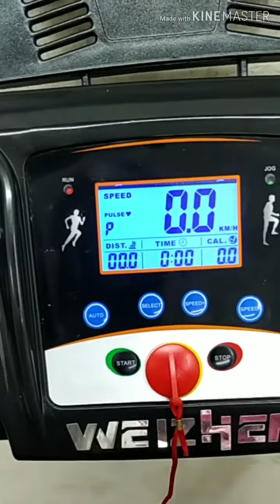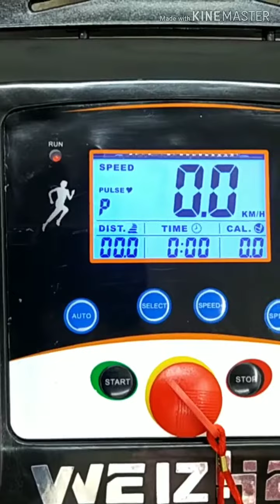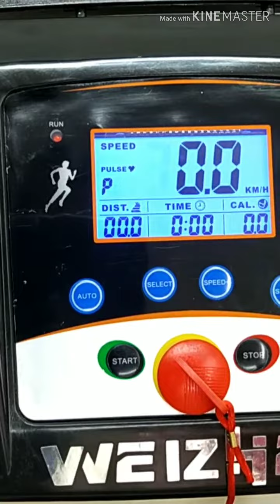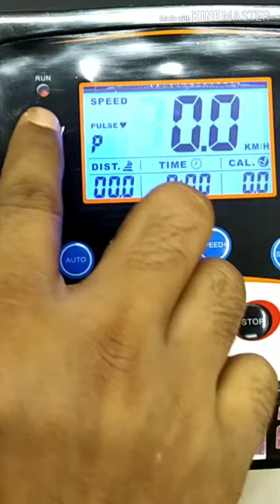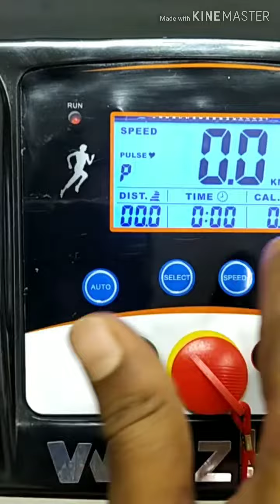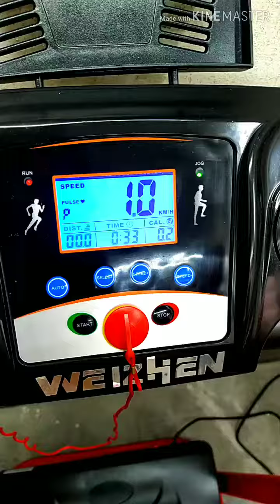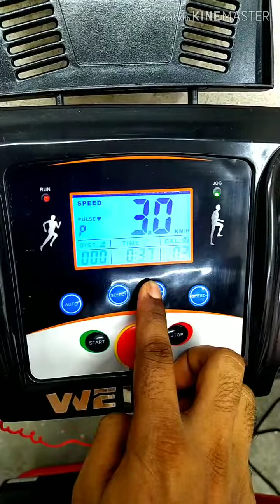🛒🛒অবিশ্বাস্য ডিসকাউন্ট মূল্যে ক্রয় করুন 1.5hp ইলেকট্রনিক ট্রেডমিল 🛒🛒☎️01612188883//01824110971☎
🛒🛒অবিশ্বাস্য ডিসকাউন্ট মূল্যে ক্রয় করুন
1.5hp ইলেকট্রনিক ট্রেডমিল 🛒🛒
**user weight 100kg.
***digital LCD monitor.time, speed, distance, calories, pulse.
.3years sarvice worranty.
🛒🛒 বর্তমান ডিসকাউন্ট মুল্য =22000টাকা
***মেশিনটির পূর্বমূল্য ছিল 28000টাকা***
অর্ডার করতে কল করুন ☎️☎️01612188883☎️☎️
🚒🚒ঢাকার ভিতরে মেশিনটি হোম ডেলিভারি করে থাকি ঢাকার ভিতরে ডেলিভারি চার্জ 350 টাকা🚒🚒
🚒🚒ঢাকার বাহিরে আমরা সুন্দরবন কুরিয়ার সার্ভিসের মাধ্যমে বাকিতে মেশিনটি পাঠিয়ে থাকি আপনি যখন মেশিনটি রিসিভ করবেন তখন বিল পরিশোধ করার সুযোগ রয়েছে ঢাকার বাইরে ডেলিভারি চার্জ 450 টাকা যা অগ্রিম পেমেন্ট করে আপনাকে অর্ডারটি কনফার্ম করতে হবে🚒🚒